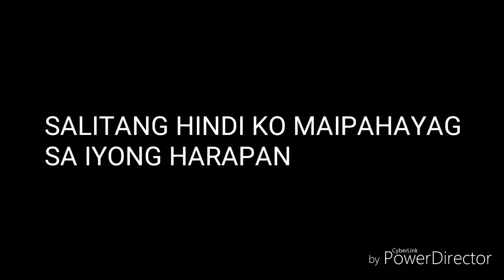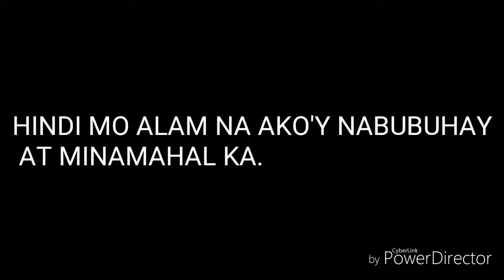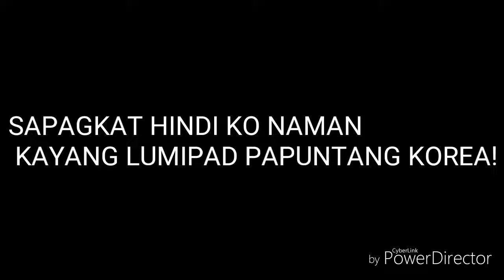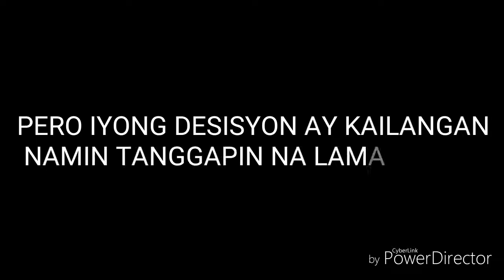"HANBIN" SHORT SPOKEN POETRY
This is my very first ever to post here in YT and I know it's so late to upload this but I really want to.
So I hope you enjoy guys...
SENDING HUG TO ALL IKONICS!😘😭😍😭😊